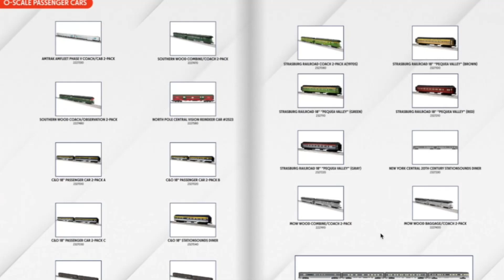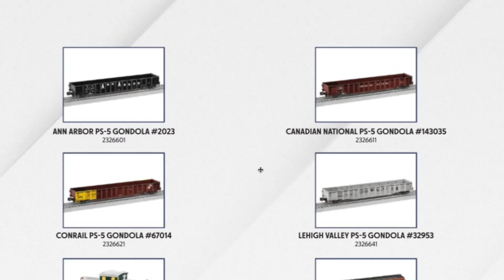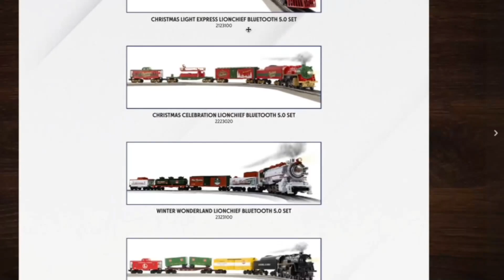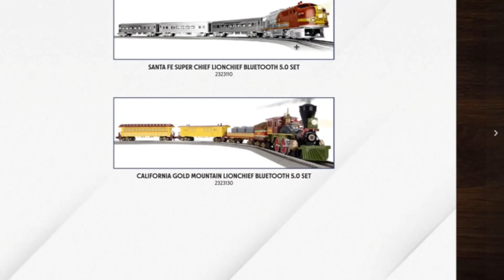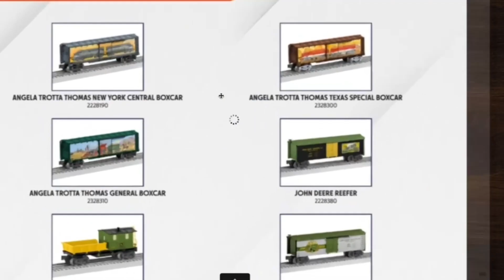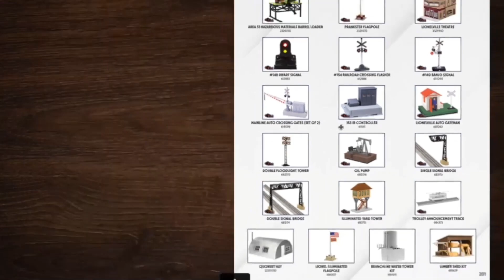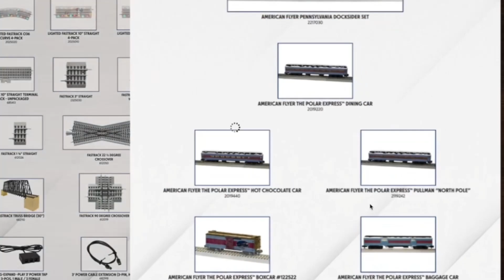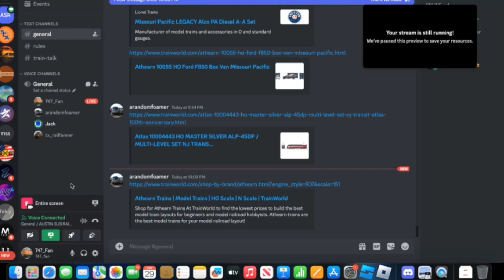Four Dorks look at Lionel Catalog 2024 (Part 2)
Four goofballs screaming at Lionel Catalog.
Ik this video is rushed AGAIN, bare with me it was the middle of the night when i made this.